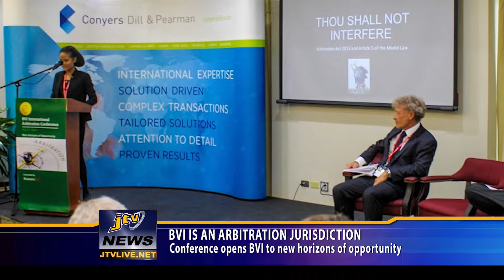BVI IS AN ARBITRATION JURISDICTION